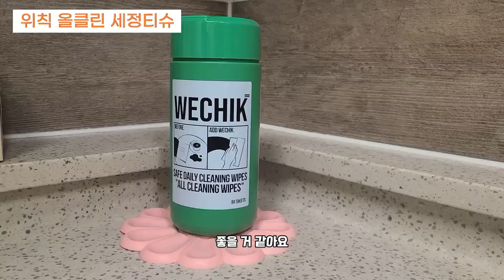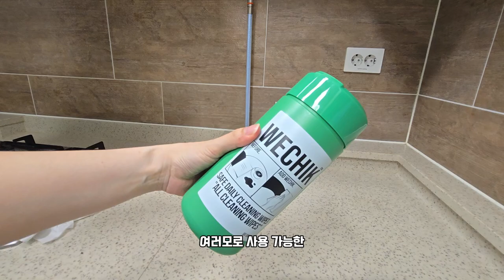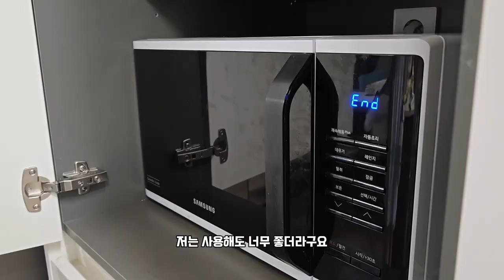주부들이 잘 모르는 품절 대란 쿠팡 추천템 7 | 내돈내산 | 주방용품 | 꿀템 | 품절템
영상 속 제품들 구매링크 ↓↓↓↓↓↓↓
하단에 쿠팡 링크로 구매하면 쿠팡으로부터 일정액의 수수료를 채널이 제공 받아 내돈내산 리뷰 운영에 도움이 됩니다 :)

00:00 안녕하세요

00:11  도블레 칼집 안나는 도마 2종 세트

도블레 칼집나지 않는 도마세트,
버건디 대 + 말린장미 중 + 살몬 소 + 거치대 + 블랙 선물박스 × 1세트

01:14  쁘띠누베 실리콘 이유식 멀티 찜기 600ml,

03:36 나누담 냉동 삼겹 생선 보관 트레이 용기 1.7L

06:16  바겐슈타이거 멀티 스텐 필러

08:26 오어브랜드 클린&깔끔 실리콘 빗자루

11:42  위칙 올클린 세정티슈 80p

13:32 실리콘 주방 오븐장갑

14: 59 계란말이 실리콘 대형 와이드 뒤집개

17:17 텀블러 물병 세척솔 2개 + 틈새솔1개, 블루, 1세트

20:14 삼립미니꿀호떡